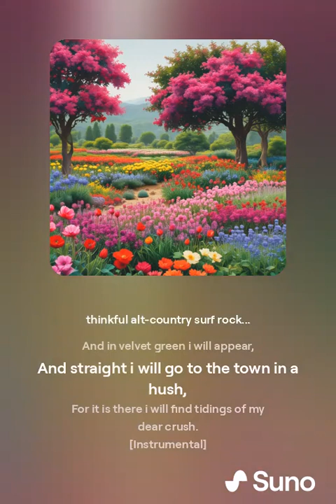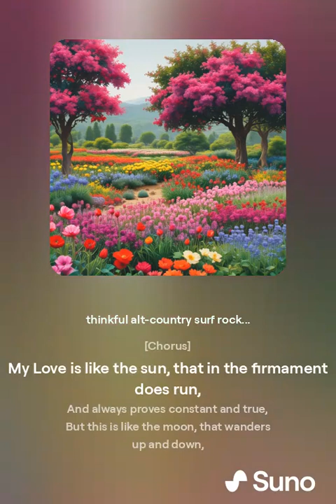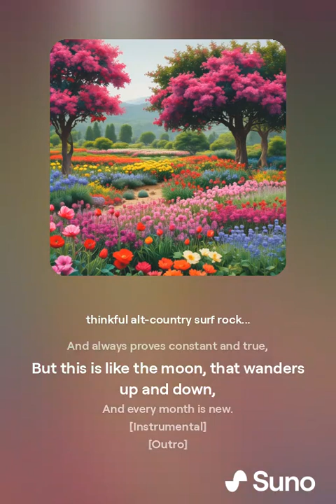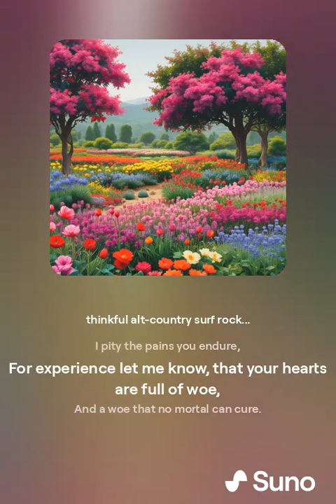Dear Crush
The winter is gone and the summer has come at last.
And the small birds, they sing on every tree,
Their little hearts are glad, but mine is very sad,
Since my true love is far away from me.

The rose upon the brier, by the water running clear,
Gives joy to the smash and the bee,
Their little hearts are blessed, but mine is not at rest,
While my true love is apart from me.

A garment I will wear and i will comb my hair,
And in velvet green i will appear,
And straight i will go to the town in a hush,
For it is there i will find tidings of my dear crush.

I will wear a cap of black, with a frill around my neck,
Gold rings on my fingers, i wear,
It is this i undertake, for my true lover's sake,
He resides in the town but does not care.

I would not think it strange, thus the word for the range,
If i only got tidings from my dear,
But here in the Cupid's Chain, in case i am bound to remain,
I would just spend my whole Life in despair.

My Love is like the sun, that in the firmament does run,
And always proves constant and true,
But this is like the moon, that wanders up and down,
And every month is new.

All you that are in love, and can not  remove,
I pity the pain you endure,
For experience let me know, that your hearts are full of woe,
And a woe that no mortal can cure.

Text: Curragh Of Kildare, trad.
modificated ❁